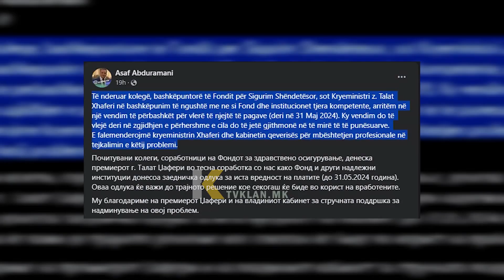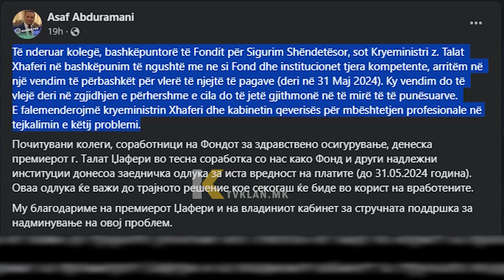Anulohet greva në Fondin për Sigurim Shëndetësor | Klan Macedonia